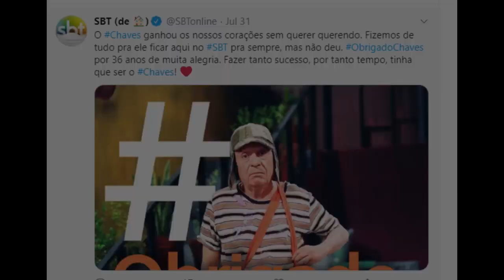O FIM DO CHAVES NA TV